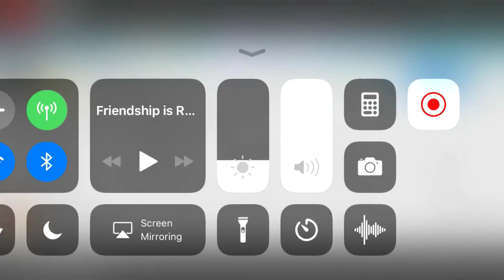Twilyx360 Reacts to: Friendship is Randomly Musical 5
William Tell Overture : Final (Gioachino Rossini) (1829)

Vicetone & Tony Igy (Astronomia) (2010)

A Whole New World (Aladdin) (1992)

Axel F (Harold Faltermeyer) (1984)

The Pink Panther Theme (Henry Mancini) (1963)

Despacito (Luis Fonsi ft. Daddy Yankee) (2019)

Marimba (IPhone Ringtone) (2007)

Intel theme (Intel) (1971)

Cupcakes (Daniel Ingram) (2011)

MLP FiM (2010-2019) is owned by: Hasbro Studios LLC & DHX Media